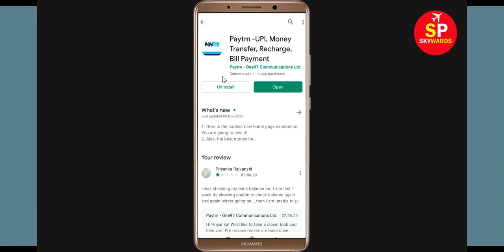How To Fix "PayTm" App Keeps Crashing Problem Android & Ios - PayTm App Crash Issue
In this video, i will show you how to fix How To Fix PayTm App Keeps Crashing Problem Android & Ios - PayTm App Crash Issue. If you are facing same problem in your android mobile phone then it will help you to get rid of this issue.